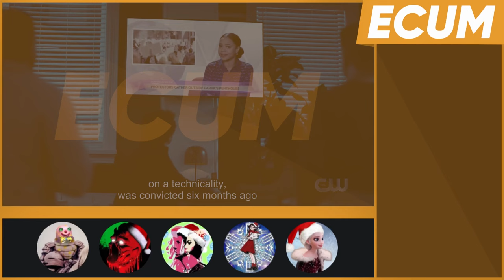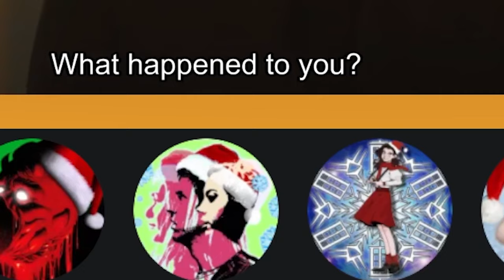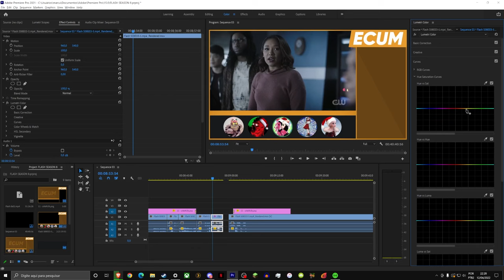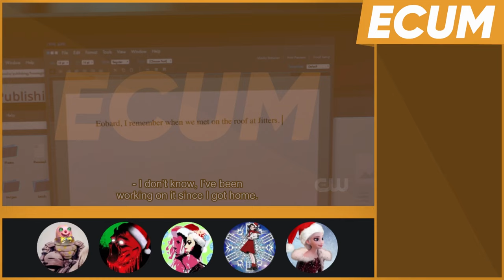ECUM Extra - The Flash - Armageddon, Part 4 - S08E04 - w/@Madvocate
Honestly, this episode is Loki levels of broken.

Return of the Flashpoint. Or the first ever Reverse Flashpoint? Oh, and Reverse Flash is back but he's now the Flash and Barry is Reverse Flash and Joe is actually alive but not really and the new timeline makes no sense. Also, Damien Dahrk is there.

Featuring the one and only @Madvocate